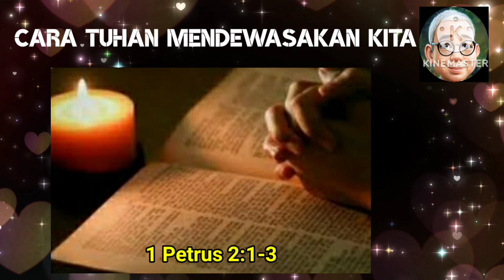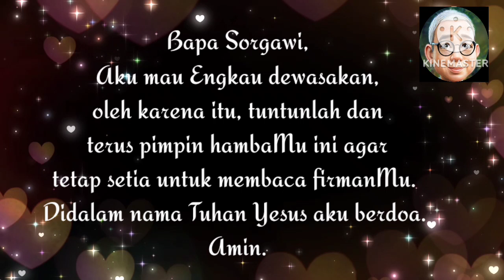SaTe Pagi •• Cara Tuhan Mendewasakan Iman •• 01 Des. 2023√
Materi:
Buku Renungan
Manna Sorgawi 2019
Channel ID:
UClaOtFFv5RhuCveVrK5ugwA